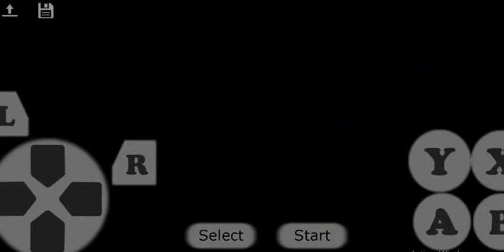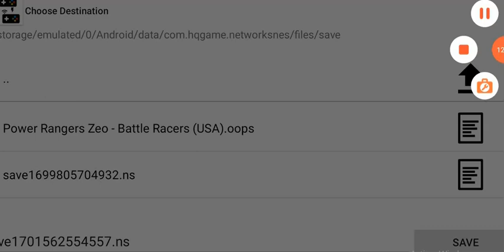Power Rangers Zeo Battle Racers #2 La dificultad aumento de trancazo